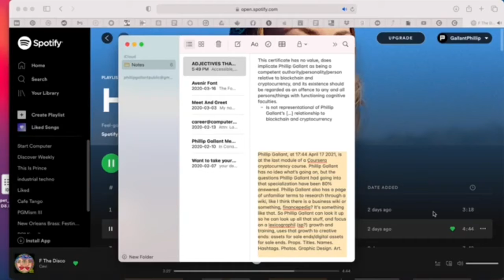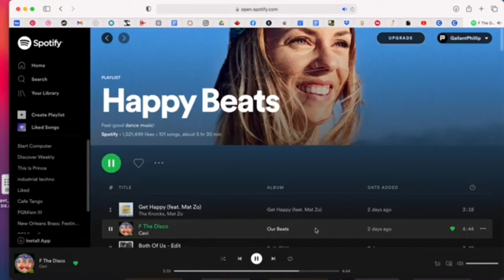Audiovisual Readymade By Phillip Gallant - Phillip Gallant Noting And Music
The visual for this audiovisual readymade was taken from Phillip Gallant's MacBook Air as a screenrecording through Quicktime.

MUSIC

F The Disco
Performed by
Cavi